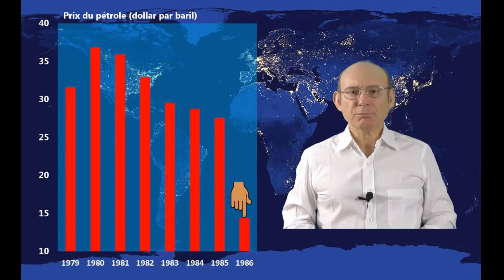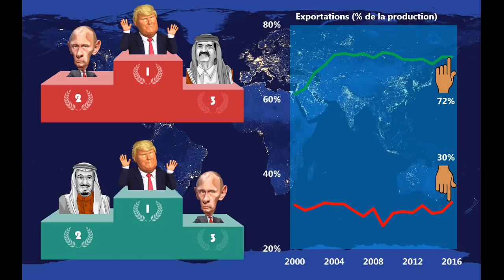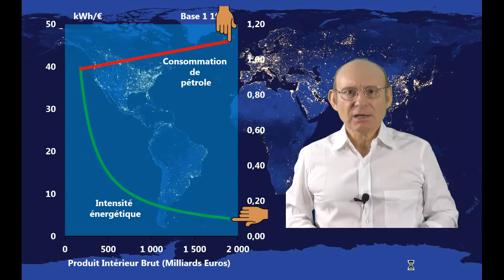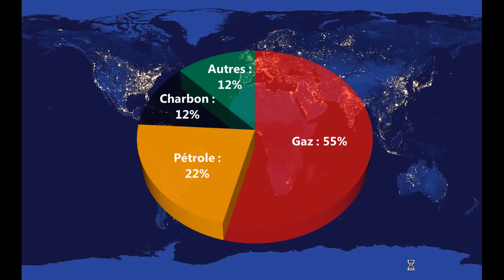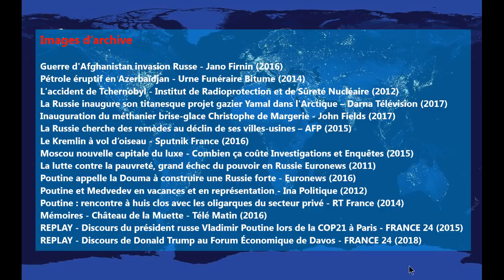Episode 18 - La transition énergétique russe